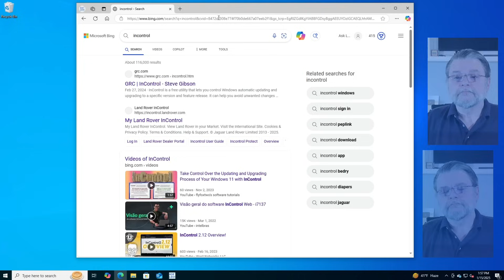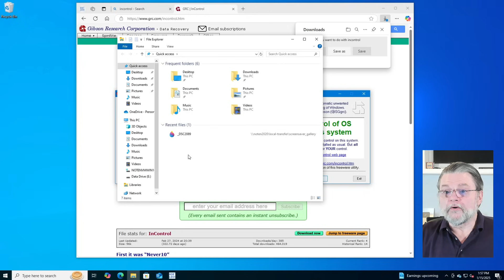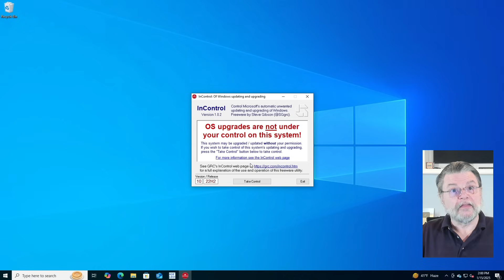How to Block the Windows 11 Upgrade and Stay on Windows 10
❌ If you want to stick with Windows 10, here's a way to block any automated upgrades.

❌ Blocking the Windows 11 upgrade
Use GRC’s InControl app to prevent Windows from automatically upgrading beyond your current release. Just download and run, click “Take Control,” and your system stays at its current version and release until you choose otherwise. You might still see upgrade notifications, but they can be ignored.

Chapters
0:00 Block the Windows 11 Upgrade
0:40 App from InControl
1:30 Upgrades are not under your control